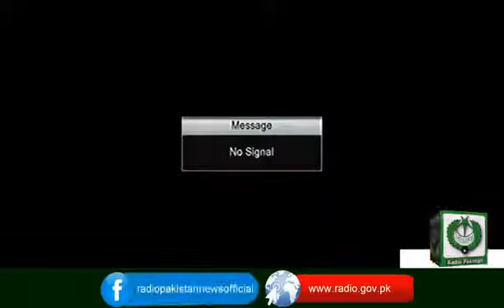|Listen Marayum the Grand Father of N.Sharif was flower Seller in Bazar e Husan in India|Fayaz Chn|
Fiyaz Chohan Minister for Information Punjab said that grand father of Nawaz Sharif was flower seller in Red light area of India before Partition as confirmed Prime Minister of India Mr Gujraal during his visit of Pakistan.This was disclosed when President Zia introduced Nawaz Sharif to PM Gujraal as youngest Minister. Nawaz Sharif said to Gujraal we are also from India and from that area. Gujraal said oh I am from that area too I know your grand father who worked in bazar e Husan as Flower Seller.

Send WhatsApp Message or call live on 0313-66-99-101